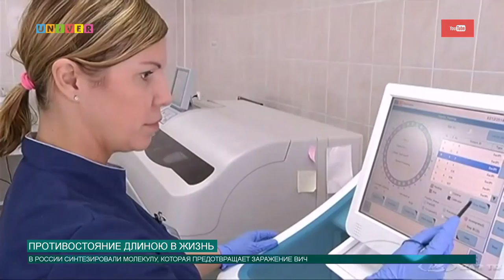Противостояние длиною в жизнь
СПИД не спит. Как Россия готовится противостоять чуме ХХI века, расскажет Аделя Шемелова.